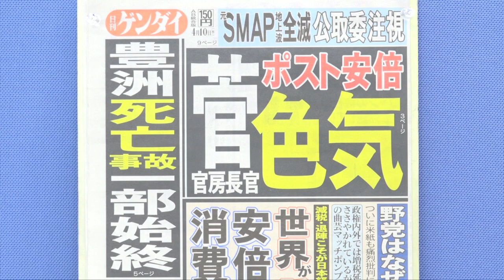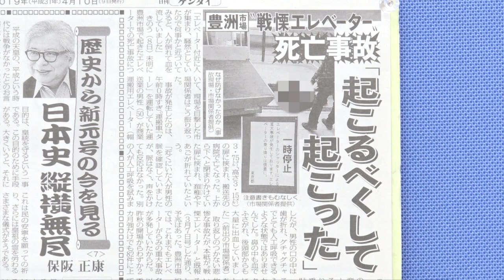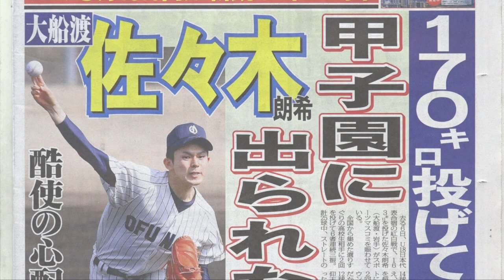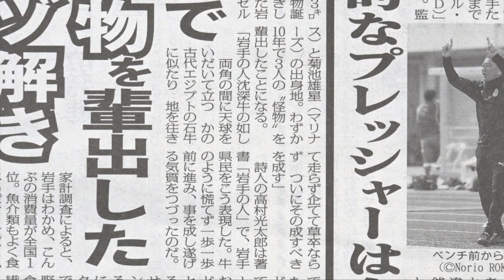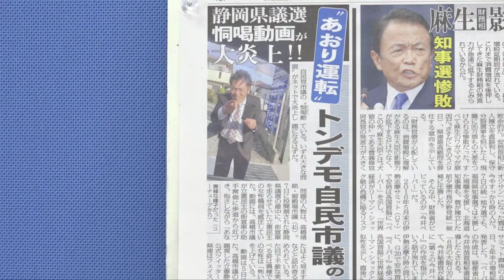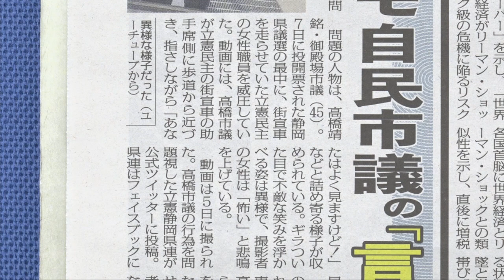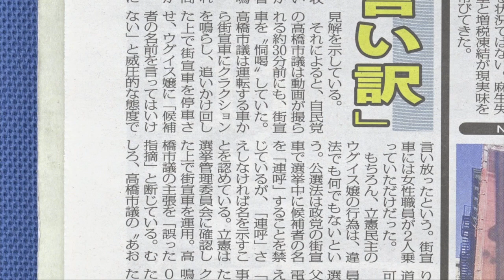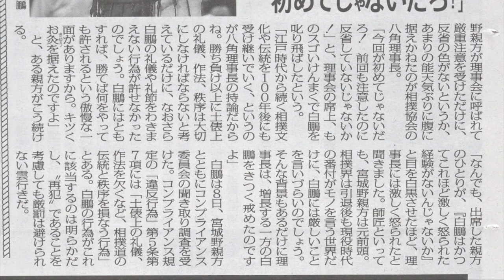豊洲殺人エレベーター／岩手野球の星／トンデモ恫喝市議 日刊ゲンダイ週末号Vol 92 2019 04 12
テロからエロまでゲンダイ的視点で振り返る一週間。
出演は、ニュース編集部小幡元太、スポーツ編集部長森本啓士、進行は目黒貴子。
お題は
①豊洲エレベーター死亡事故
②岩手怪物投手輩出の秘密
③煽り運転・恫喝のトンデモ市議現る
④白鵬「三本締め」事件